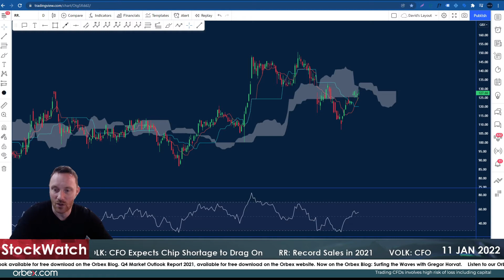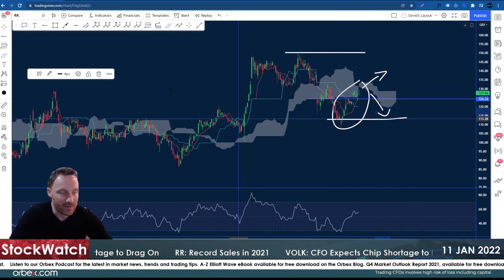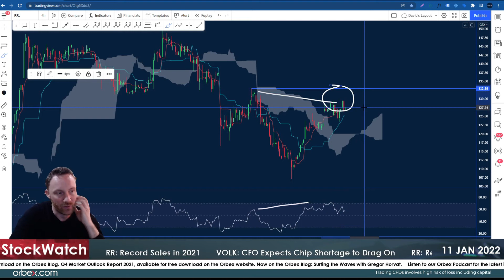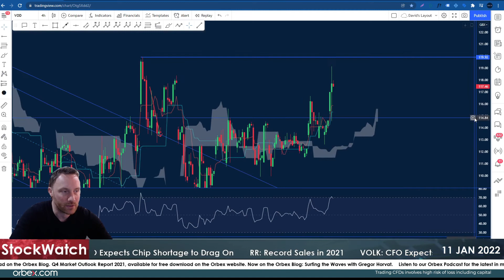Orbex: Rolls Royce Hits Record Sales!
Rolls-Royce said its sales soared 49% to a record high in 2021 despite the global coronavirus pandemic.

The carmaker sold over 5.5k vehicles, the largest number in its 117-year history.

In addition, luxury carmaker Bentley, a unit of Volkswagen said last week that it had cruised to a record year in 2021 as global sales jumped 31% amid strong demand for high-end vehicles.

Timestamps
RR 01:45
VOLK 03:30